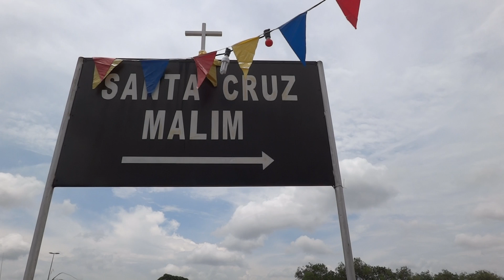Santa Cruz Malim